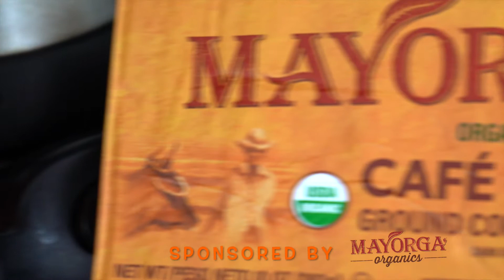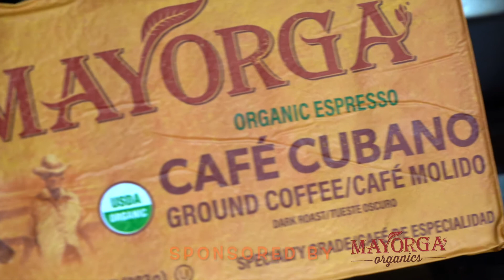JEIMY OSORIO en "10 Minutos Con Coto"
Actriz Boricua. Belleza natural y talento único.

Muy conocida por sus maravillosos personajes y por la serie donde interpreta el personaje de Celia Cruz .

Un gran ejemplo de perseverancia y disciplina.